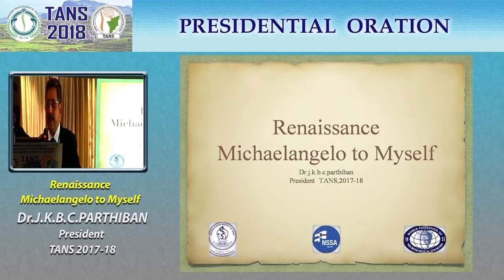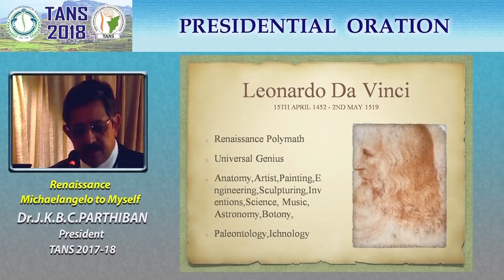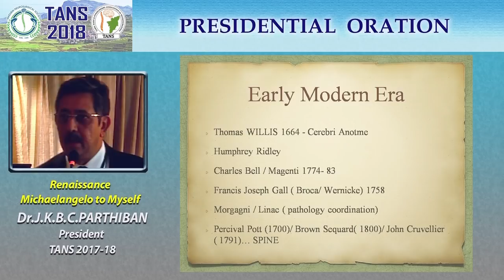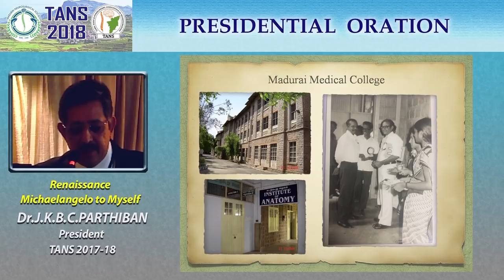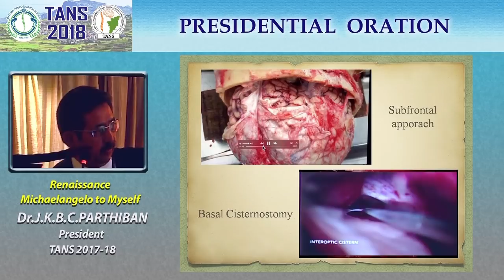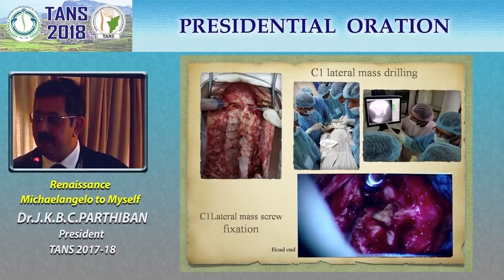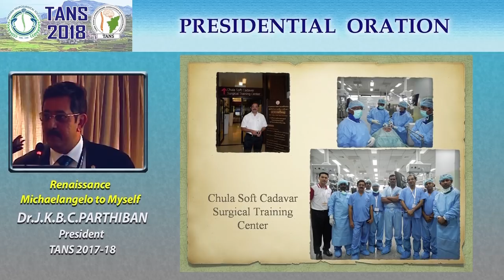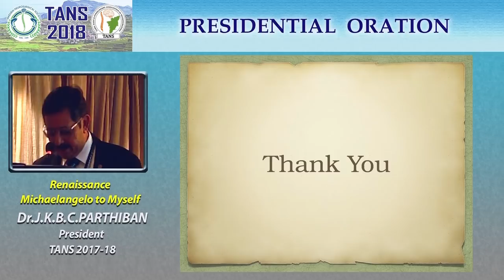Presidential Oration of TANS - Tamil nadu and Pondicherry Association of Neurological Surgeons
TANS - Tamilnadu and Pondicherry Association of Neurological Surgeons is the primary body of Neurosurgeons. Dr JKBC Parthiban was selected as the Founder President of TANS in 2016. In his first Presidential Oration of TANS delivered at Kodaikkanal during TANS2018 , he emphasised the value cadaver dissection and surgical skill by mentioning Michaelangelo, Leonardo da Vinci ,Cadaver labs and Fellowship training in Neurosurgery.Learning is a process and that comes in hard way for all young neurosurgeons